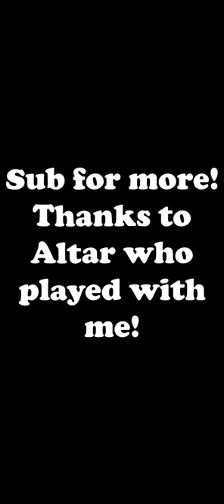Destroying Gray team in Bedwars with Altar!!!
Thank you to Altar because he's EPIC!!